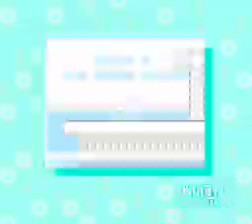Kirby's Adventure (NES) Playthrough - Part 2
In this part, Kirby goes through Ice Cream Island and beats a painter. This game is weird.